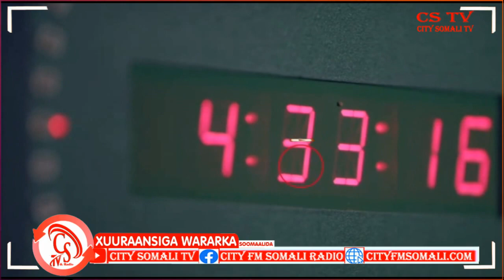Kulan Looga hadlaayay Faafinta Waxyaabaha Xumaanta Ah Ee Baraha Bulshada Lagu Faafiyo ayaa lagu ....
Kulan Looga hadlaayay Faafinta Waxyaabaha Xumaanta Ah Ee Baraha Bulshada Lagu Faafiyo ayaa lagu qabtay muqdisho Sahro Wadani Ayaa Kawarameysa